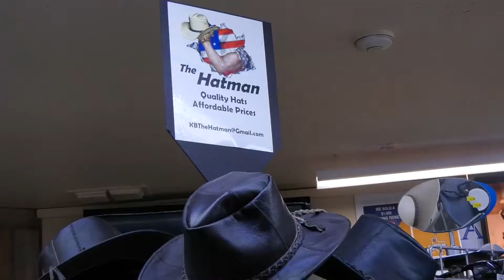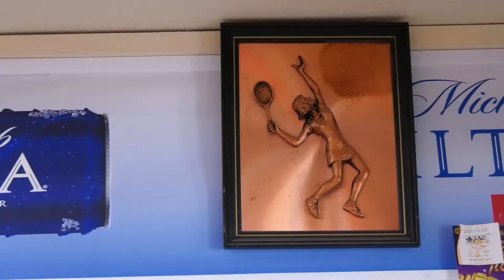Obi's Mart by Kiran Marahatta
Obi's Mart is an instance of growing Nepali entrepreneurship in the Texas which is also known as the major hub of Nepali diaspora in the U.S.
Obi's Mart run by Obi Dhungana in Granbury is a convenient store with gas station which.